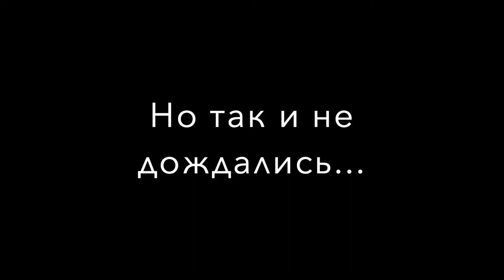ильягонифотки (Music) Varechka_Uni_Physics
...распространим хэштег вместе...